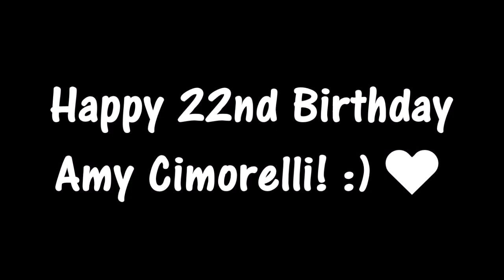Happy 22nd Birthday Amy Cimorelli! :)♥ (2017) (HD)